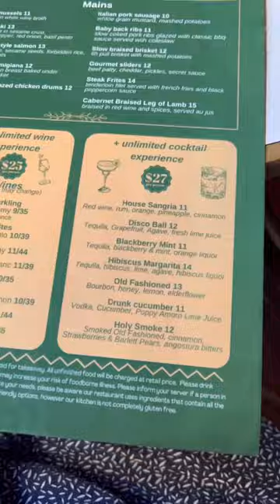Unlimited AYCE Menus at Le Grand in Downtown Los Angeles California